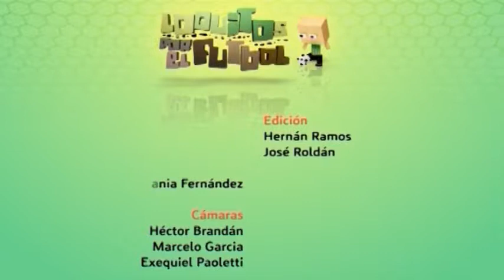Loquitos por el fútbol 200 Bloque 4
Un programa pensado por y para los chicos, Loquitos 2018 está en todos los torneos y ligas santiagueñas, con la compañía de los papás y dirigentes. Hoy en la cancha de Comercio Central Unido por la 4° Temporada del Ferroviarito 2018.